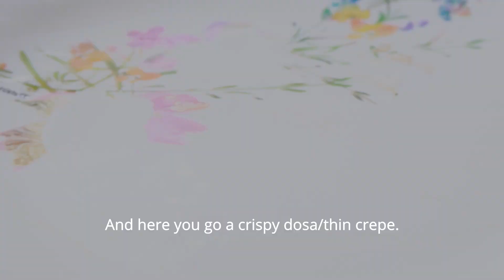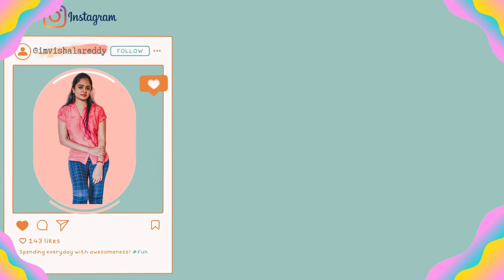Baking Oreo Cake | What I Eat In A Day (Not so healthy version)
What I eat in a day - Baking Oreo Cake with just 3 ingredients, and also tried to cook the egg in a different way for breakfast. And guess what we can never end the day without south Indian food. Yes, for lunch had yummy crispy Dosa along with peanut chutney cooked by my mom. It tasted yum. I hope this video makes you feel relaxed and enjoy this video with some snacks or tea/coffee.

Equipment I use:
Canon 80d

--CONNECT--